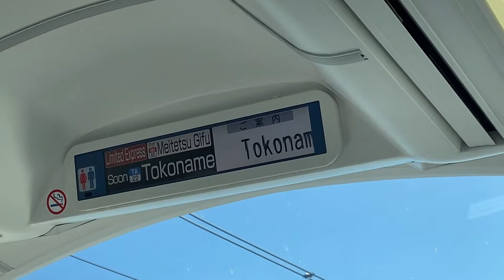2022.10.15 空港特急代走、パノラマスーパー展望席の旅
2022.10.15 セントレアの空の日フェスタに合わせて、パノラマスーパーが空港運用を代走しました。展望席は満席でしたが、当日朝一席だけキャンセルが出たので即購入。パノラマスーパー展望席から見る海は最高でした。